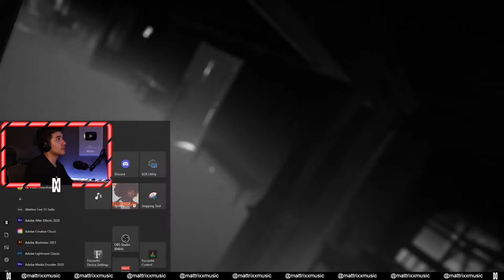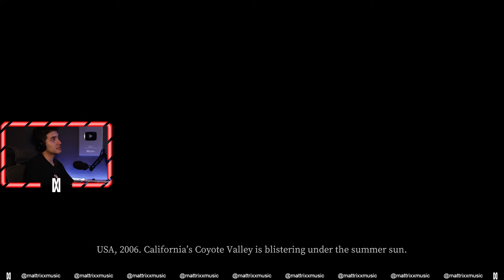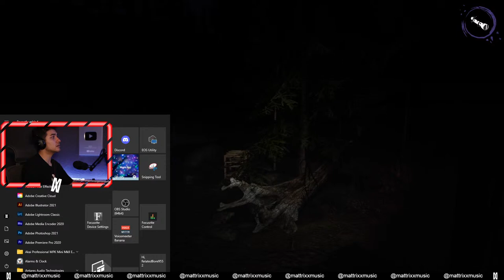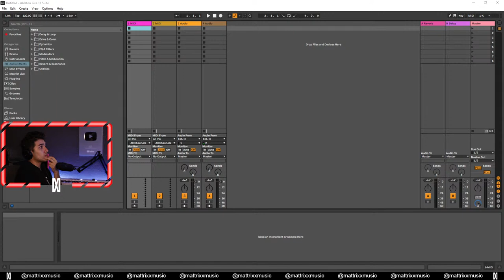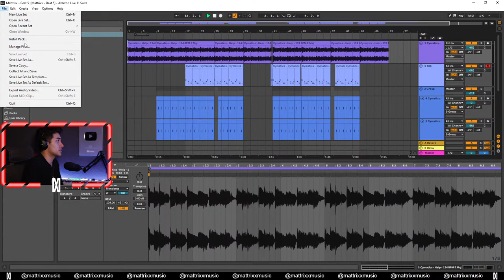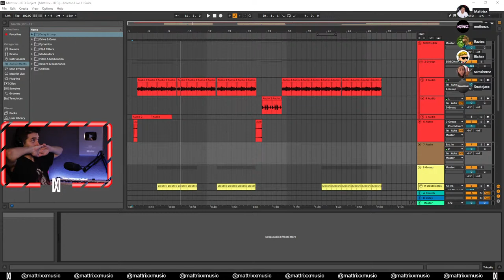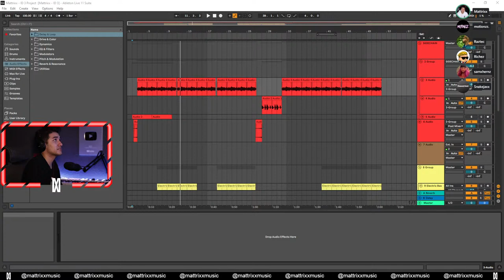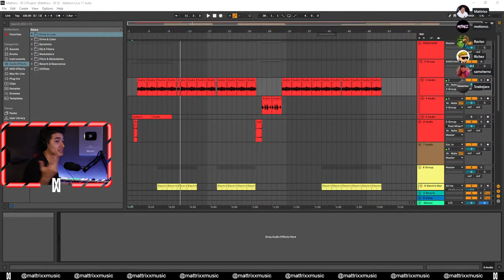PLAYING A HORROR GAME (DEVOUR) LIVE Come Chat!!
My Gear:

Headphones/ VMODA M-100

Akai MPK Mini

Alesis V25

Audio Interface Focusrite Solo Gen 2

Mic 1/Audio-Technica AT2020

Mic 2/ FiFine K678

Mic Shield

Camera/ Canon SL2

[Personal LINKS]

MixCloud:
Mood for a mix? Hear one of mine @Mixcloud (I no longer post mixes but the previous ones are still up and available to listen!):